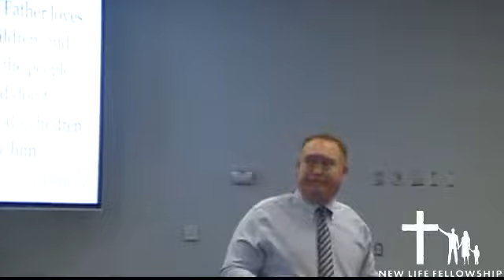November 26, 2017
How should a child of God be a peacemaker?